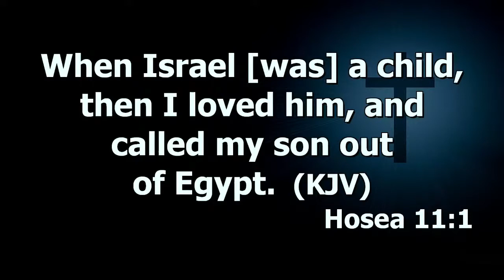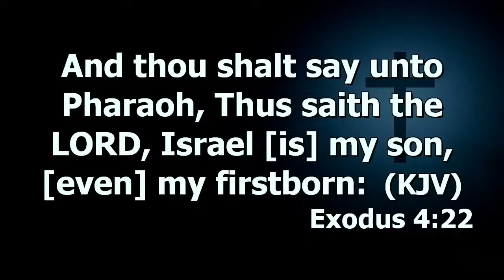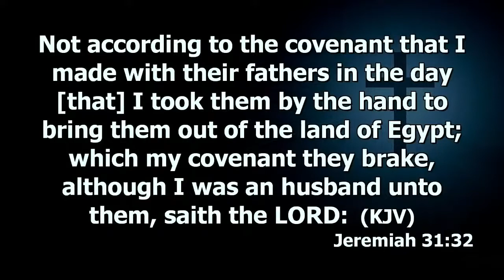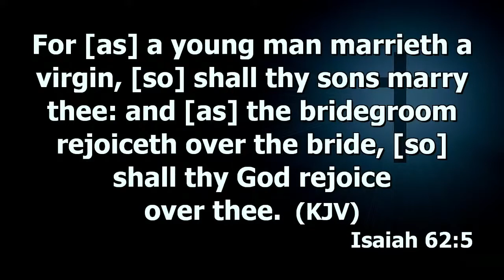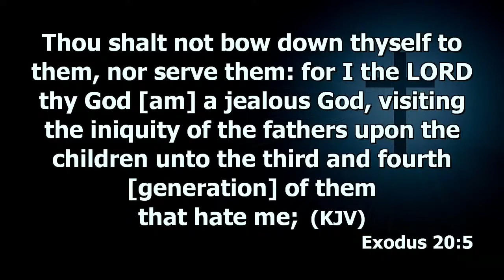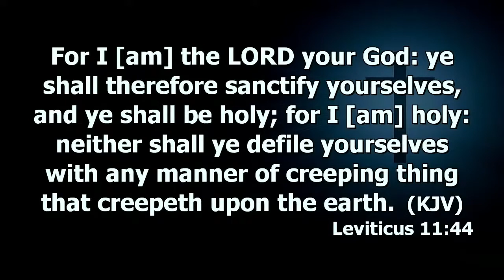The Fatherhood Of God | Dr. Abel Damina